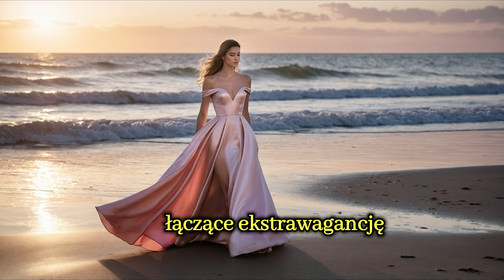Suknie Ślubne najpiękniejsze na rok 2025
Bartek Bend prezentuje oszałamiającą kolekcję mody ślubnej na rok 2025, łączącą luksus z nowoczesnym i klasycznym europejskim stylem. Jego suknie ślubne charakteryzują się ekskluzywnymi materiałami, takimi jak kaszmir, jedwab i koronka, zaprojektowanymi z dbałością o szczegóły. Zainspirowana podróżami do Monte Carlo, Mediolanu i Londynu kolekcja Bartka łączy elegancję i precyzję, idealną dla panien młodych poszukujących ponadczasowego piękna. Każda suknia jest arcydziełem, oferującym równowagę nowoczesnej prostoty i ręcznie wykonanej wyrafinowanej elegancji, dzięki czemu każda panna młoda poczuje się jak królowa w swoim wyjątkowym dniu.